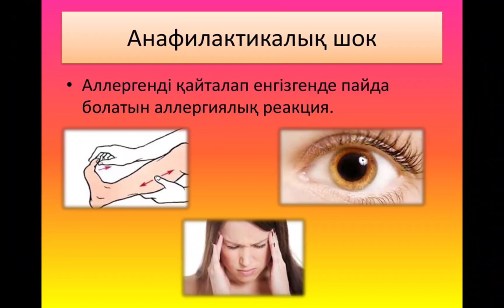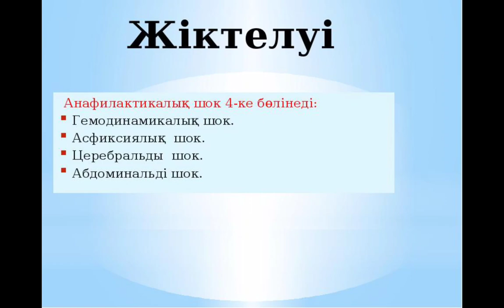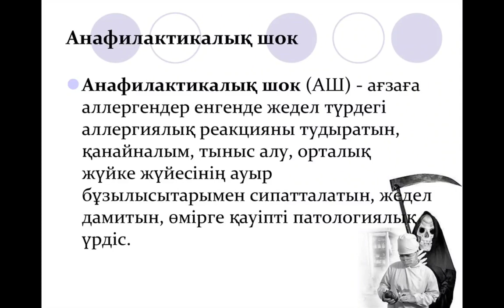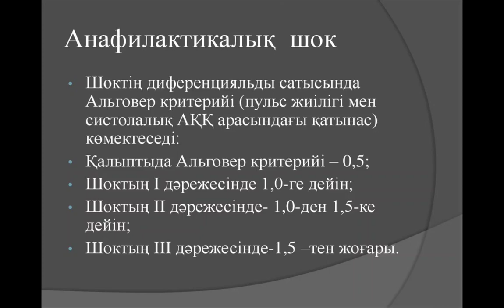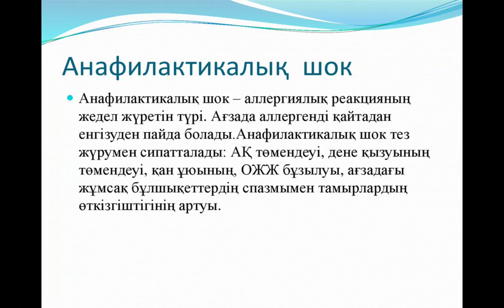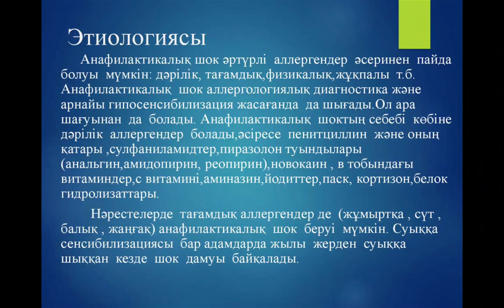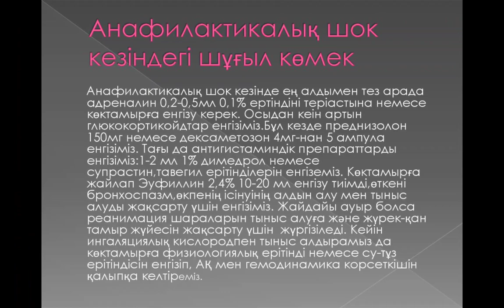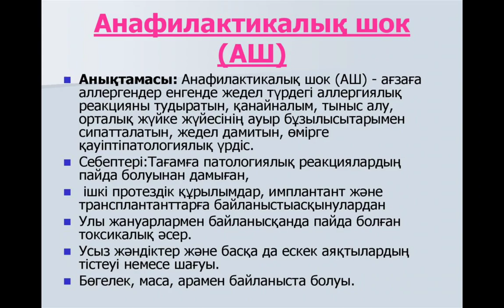Анафилактикалық шок дегеніміз не